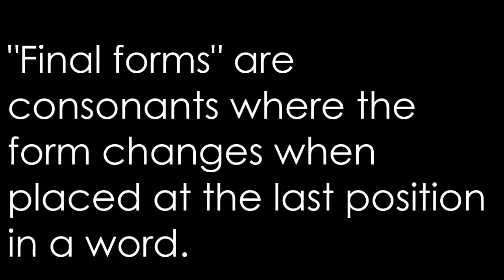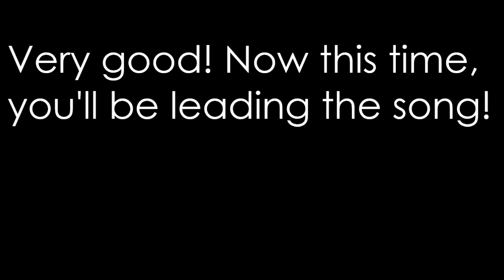The Alephbet Song (Learning Biblical Hebrew - Consonants)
This is a song I learnt in my introductory Hebrew class to memorize the consonants. Appended below are the consonant chart I used in my studying, and a link to an audio-only version for you to practice.